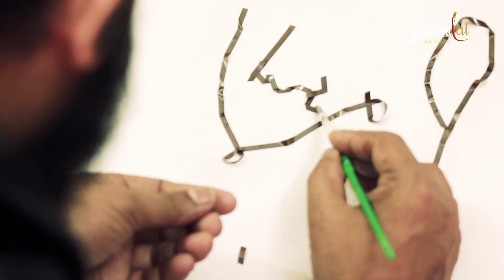Ellayaraja Audio Cassette Art | jishnulal art studio